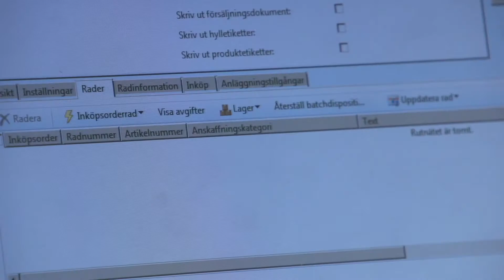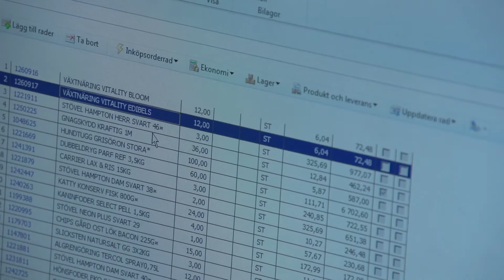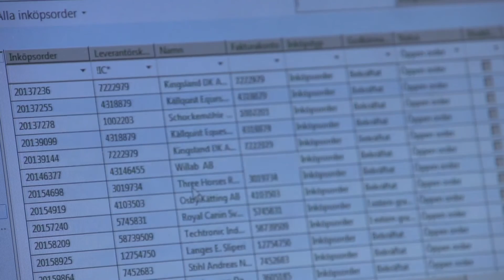Mer tid åt kunderna ökade Granngårdens försäljning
Konkurrensen inom detaljhandeln hårdnar och kraven från kunderna ökar. Det är något som butikskedjan Granngården måste förhålla sig till varje dag.